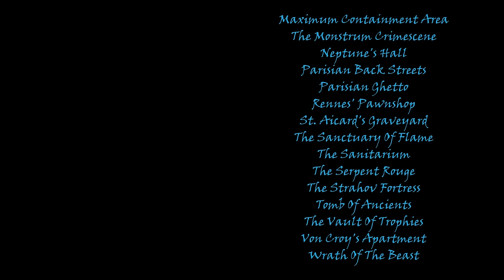All Levels Ranked: The Angel of Darkness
This year the most controversial Tomb Raider game of all-time celebrated it's 20th anniversary. For the first time in well over a decade, I sat down to play through it again, to rank all of the levels in the game.